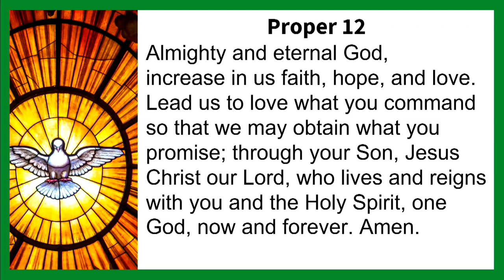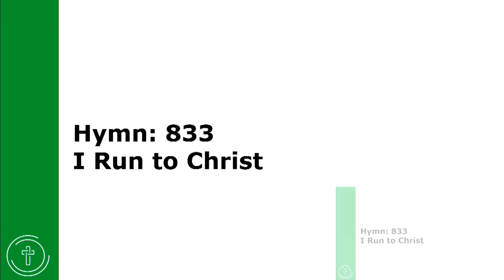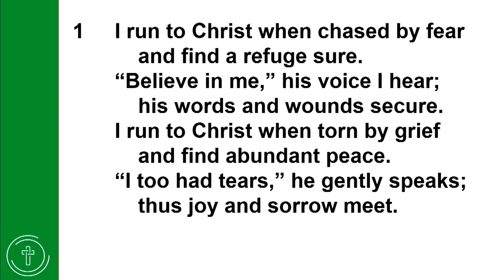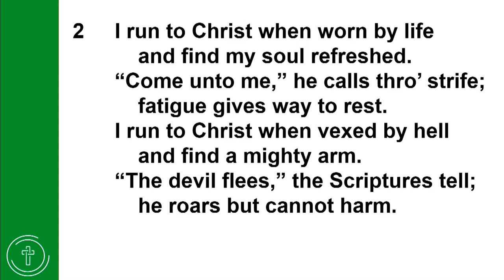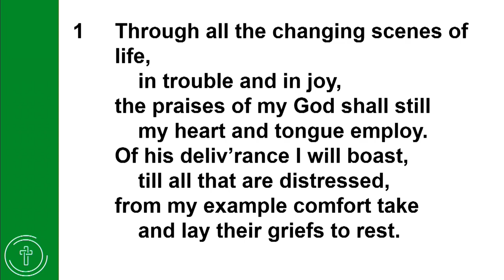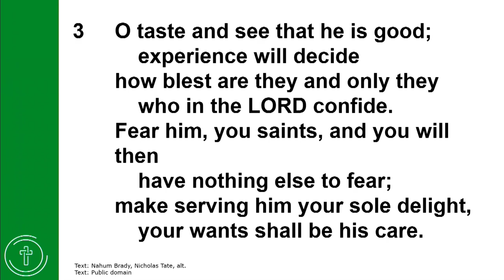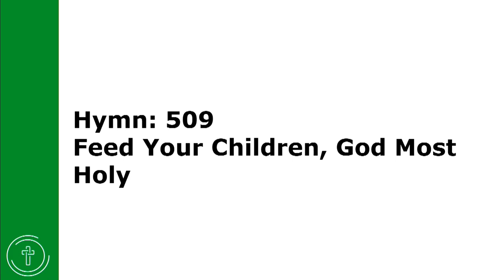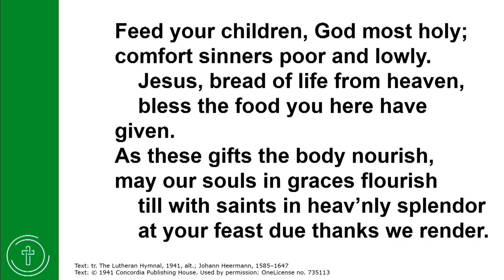SPIRITUAL FOOD FOR THOSE FOCUSED ON THE EARTHLY